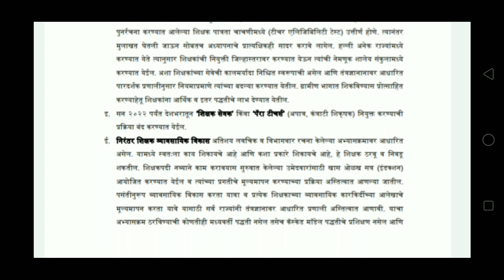२०२२ नंतर शिक्षण सेवक पद बंद होणार ! जाणून घेऊया काय आहे बातमी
२०२२ नंतर शिक्षण सेवक पद बंद होणार ! जाणून घेऊया काय आहे बातमी

I use for recording
Mike for Mobile

*राष्ट्रीय शैक्षणिक धोरण २०१९*